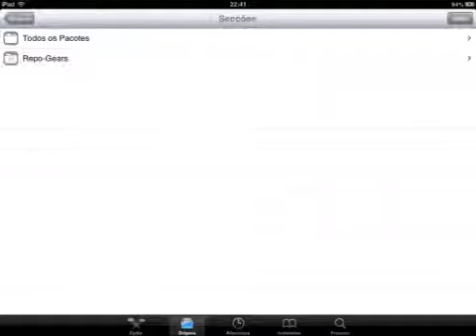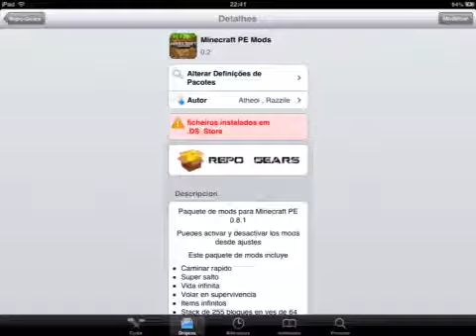Tutorial mods minecraft PE (jailbreak)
Este é o tutorial de mods para minecraft PE. Espero que tenham gostado!